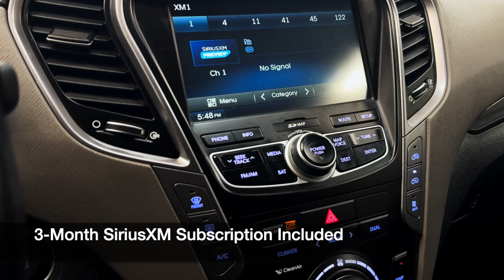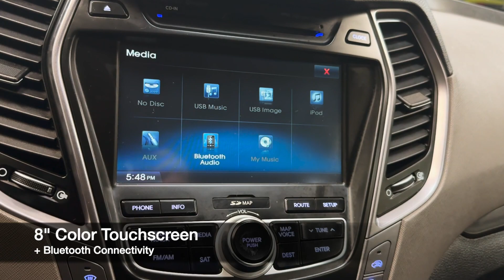2015 Hyundai Santa Fe Limited AWD